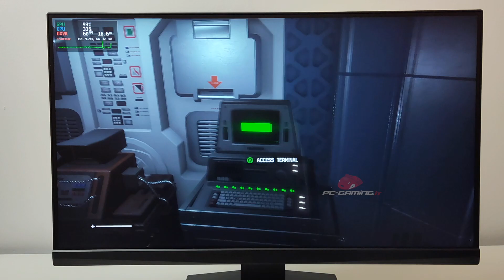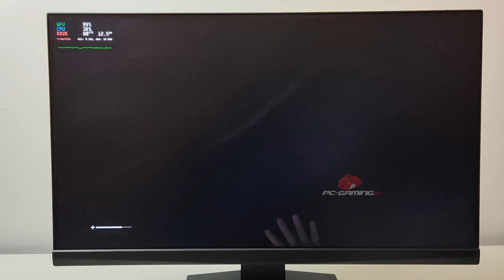Steam Deck Gameplay - Alien Isolation - SteamOS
Alien Isolation running on Steam Deck with SteamOS.

0:00 High Settings
2:02 30 fps
4:00 Desktop Mode 1080p